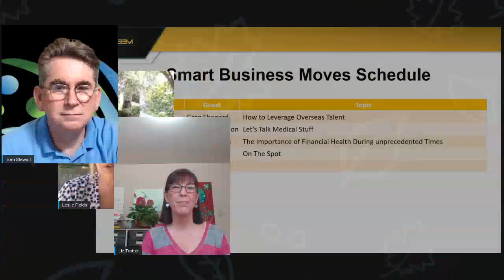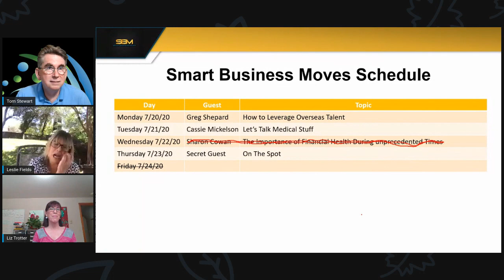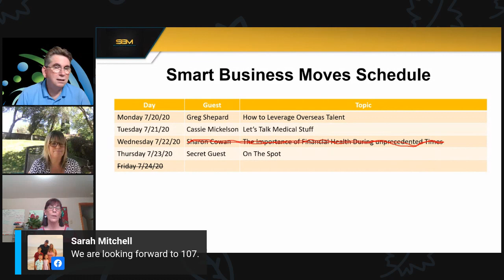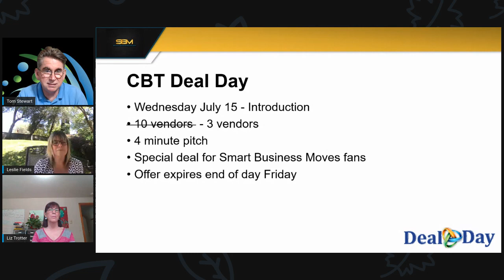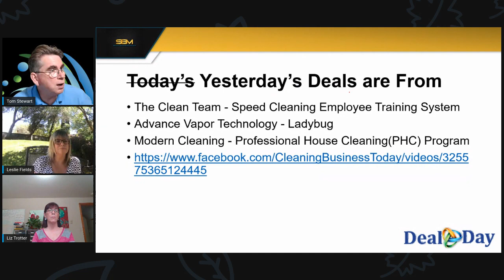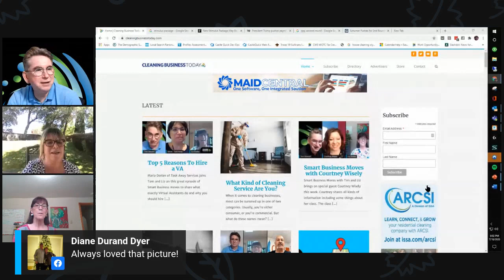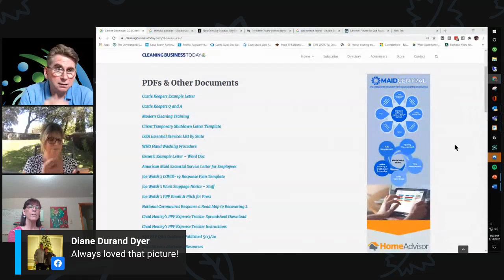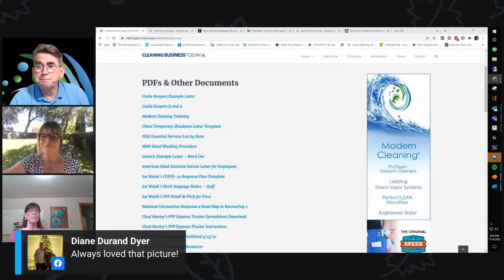Smart Business Moves with Guest Leslie Shepardson Fields 071620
Leslie Shepardson Fields joins Tom and Liz to discuss the thought process of shutting her cleaning business down during the COVID-19 crisis, the process of opening it back up, and the decision making process moving forward as the number of COVID cases rise in California.